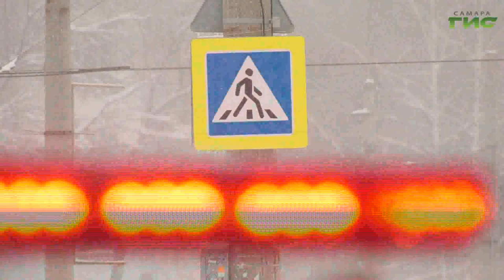Сотрудники ГИБДД провели очередной рейд на оживленных пешеходных переходах города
Снизить количество аварий с участием пешеходов — одна из главных задач самарских инспекторов ДПС. Регулярно сотрудники Госавтоинспекции проводят разъяснительные беседы с водителями и устраивают профилактические рейды. Один из таких сегодня прошел на пересечении улиц 22-ого Партсъезда и Стара-Загора. В рейд отправился Максим Магомедов.